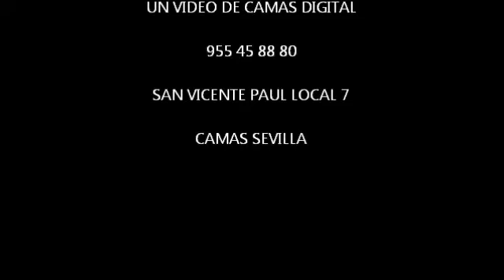TIRITITREN.- DOMINGO 15 DE ABRIL. TELEVISIÓN DE CAMAS SEVILLA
Durante tres días de La Delegación de Fiestas del Ayuntamiento de Camas ha organizado una Serie de Actividades dedicadas de los mas peques y con la colaboración de Factoría de Trapos